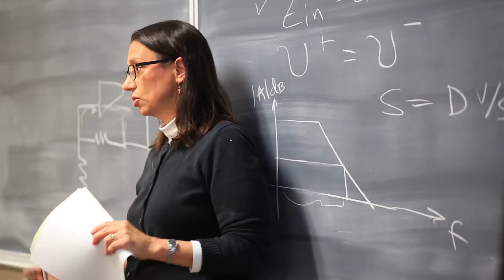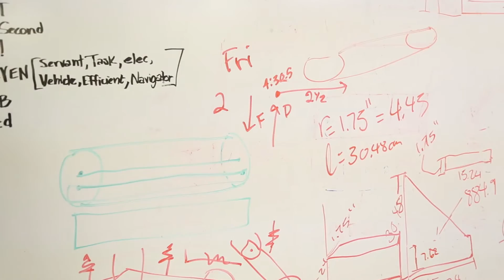Electronics, mechanics, & robotics: Engineering at Fort Lewis College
What's it like to be an Engineering major at Fort Lewis College? Students David, Daniel, Jordann, and Geoff talk about getting a liberal arts perspective on engineering, having hands-on experiences, and being prepared for their new careers. Dr. Ryan Haaland discusses the power of an ABET-accredited program and the engagement between professors and students.

Fort Lewis College is the Southwest's crossroads of education and adventure. Our blend of small classes, dynamic academic programs, and a liberal arts perspective leads to transformative learning experiences that foster entrepreneurship, leadership, creative problem solving, and life-long learning. And our unique & beautiful mountain campus, on a mesa above historic Durango, Colorado, inspires an active and friendly community with a spirit of engagement, exploration, and intellectual curiosity.

Fort Lewis College
1000 Rim Drive
Durango, CO 81301

Transcript:

DAVID: I've been told since I was a kid that I was going to be an engineer. I kinda had -- the way that I looked at things, I always pulled things apart and then tried to put them back together...

DANIEL: My favorite classes at Fort Lewis are definitely the mechanics side of it. I love to know how things work, where they work, and what kind of conditions they work in.

DAVID: I chose Fort Lewis College -- I've always been wanting to come out to Colorado and enjoy the environment we have out here, but Engineering here at Fort Lewis is extremely beneficial. We have this small, tight-knit community. We get very personal with all the teachers and have an excellent experience and all the resources that we could want.

GEOFF: We have a sophomore, a junior, and a senior-level project class. And what I really like about those classes is that get to use all of the material that we learned in our lecture courses and actually implement it into a real-life project.

DANIEL: The coolest hands-on experience that I've had thus far is definitely our senior seminar project, where we're building a Baja vehicle. And it's really just brought together every mechanics class that I've taken and encompassed it into one project.

JORDANN: Fort Lewis does a great job in the Engineering department on making well-rounded people. They do produce great scientists and engineers but they also make sure that we're professional, that we're personable, that we are approachable. And I think that's really important in the field, because you can be a great scientist, but no one's going to hire you if you don't have good people skills.

DAVID: The program really brings everything together and gives the students a large overview of Engineering as one instead of breaking it up into different disciplines and fields.

DR. HAALAND: I think, first and foremost, by giving them a really strong foundation, not only in the Engineering & Physics disciplines, but also in liberal arts, we think that's a huge unique factor for our program and it helps them demonstrate to potential employers that they have a broad perspective, not only of Engineering and science, but also in the liberal arts disciplines.

We were recently accredited by ABET and they complimented us, actually, on the level of engagement students have in that whole process of hands-on and the design process. We think it's one area where, because of our size, we can allow students that opportunity to get the hands-on experience that is really immediately transferable to industry. Any industry. And those are things that they can put on their resume, their CV. It gets them jobs, it gives them a leg up when they go out to interview for internships or even job applications.

DAVID: I feel like I'm fully ready to do whatever job I'm asked to do. Whether it's designing something, or understanding what might fail in something, or how to optimize any system, I'm confident that I've been given and instilled with the tools I need to figure that out.